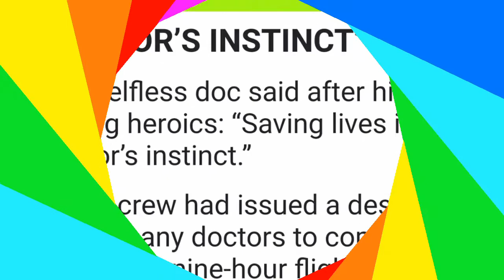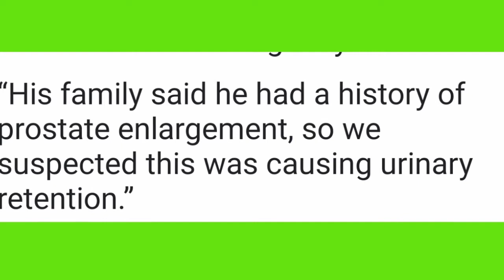A Hero Doctor saves an air passenger's life by sucking urine from his Bladder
Incredible  news Hero Doctor